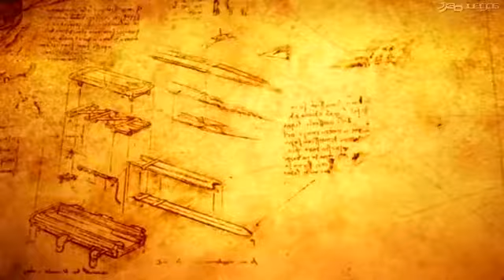Assassin's Creed 2 (PS3) First Oficial Trailer (HQ)